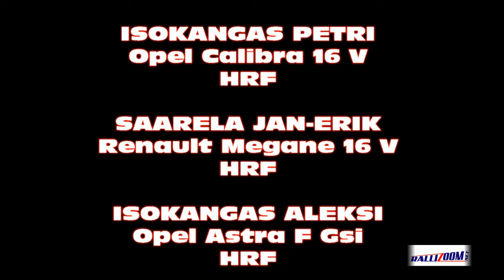Historic Race Botniaring 14.7.2024 Isokangas Racing Team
Isokangas Racing Teamin kuljettajien menoa Historic Race Botniaring 2024 Race 2 kilpailussa.